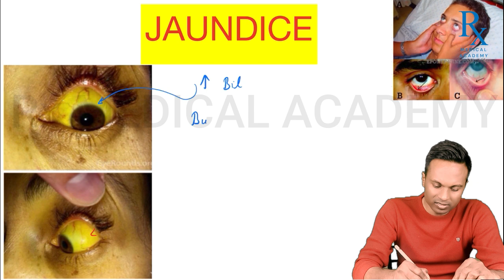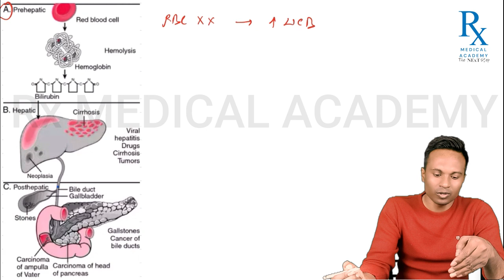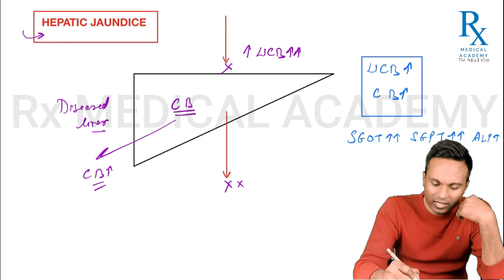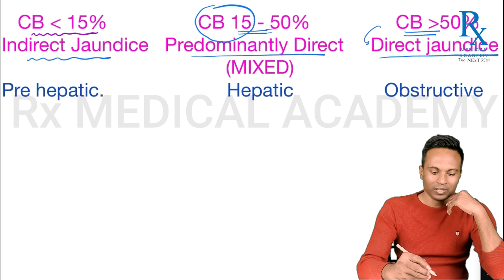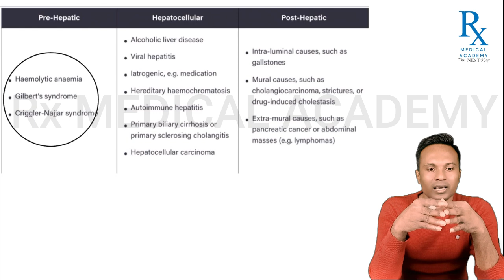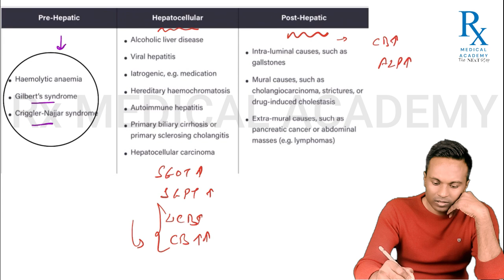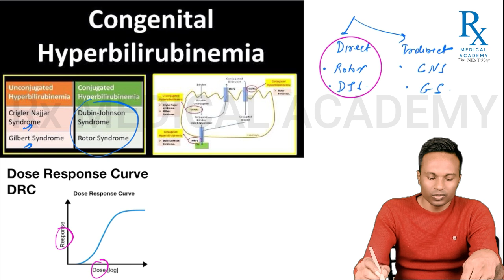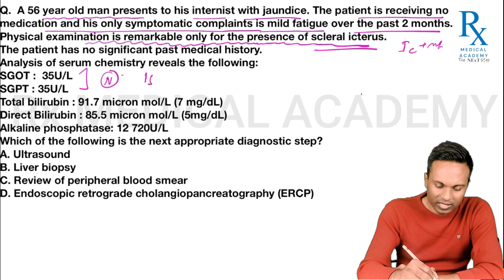MEDICINE : JAUNDICE-BY DR. DIGVIJAY CHAUDHARY -NEET-PG/NExT-PG/FMGE/AIAPGET/MBBS/BAMS/BHMS/AYUSH